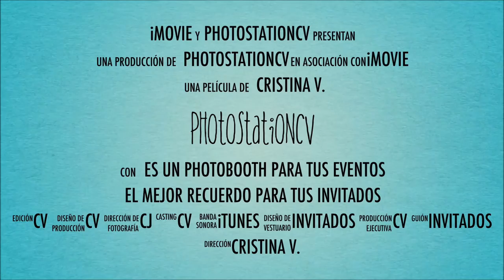Photobooth santiago de veraguas